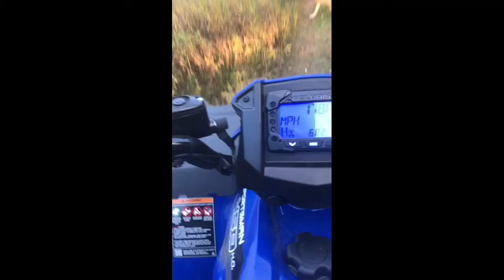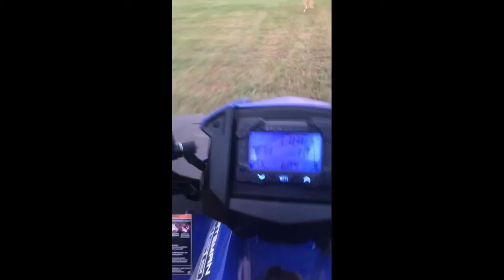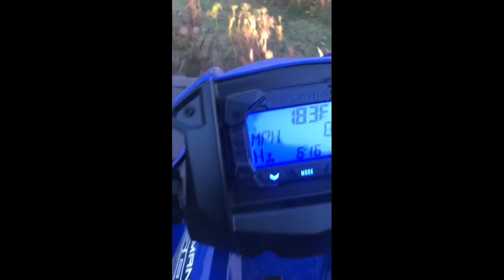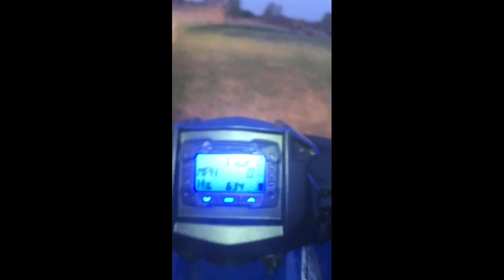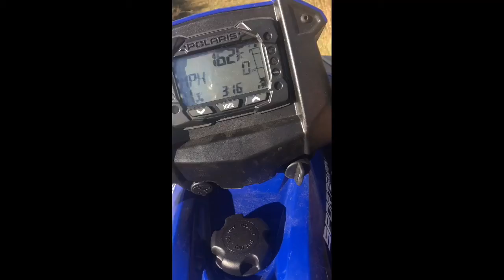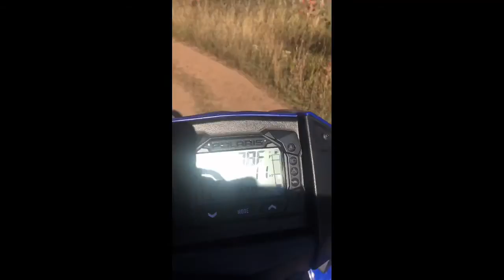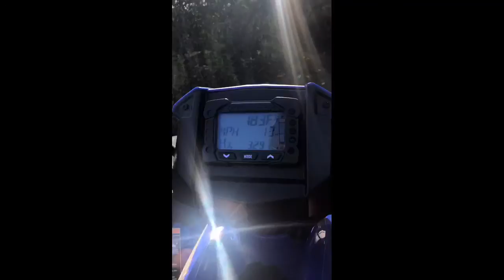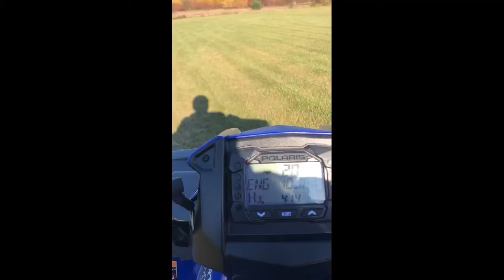ATV time (like to see more plz)